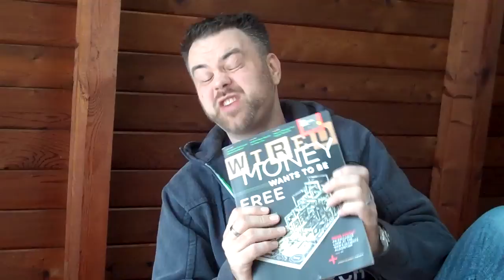Google Algorithm Updates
I recently read an article in Wired magazine where they interview Google's engineers. I have some insights into how their algorithm works which answers some questions that come up in the past.